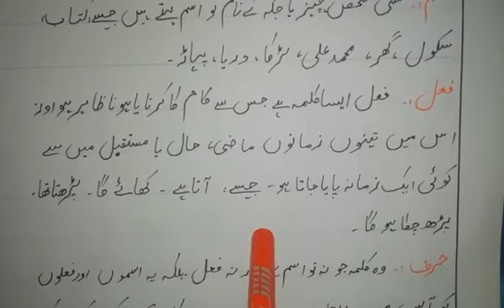جماعت : پنجم ~ اردو گرائمر۔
اردو گرائمر۔
عنوان : لفظ کی اقسام؛▪️
کلمہ اور مہمل۔
Online Learning For Nursery Class to 10th Class.